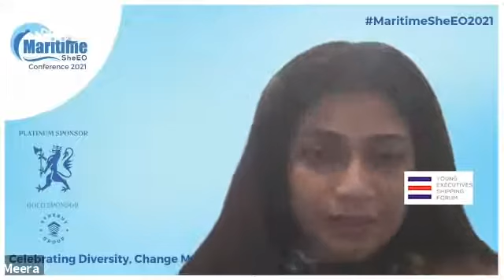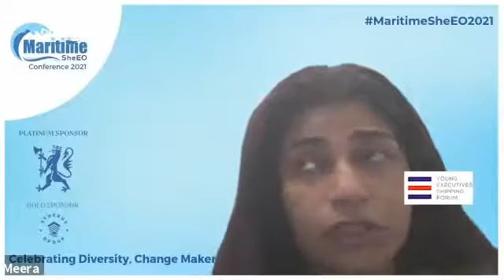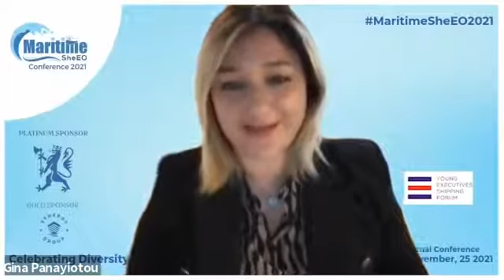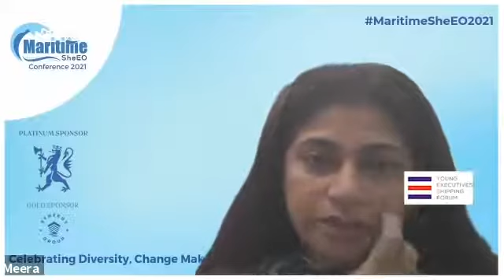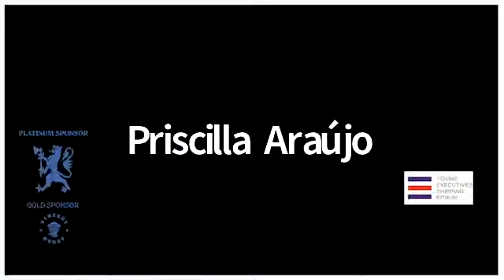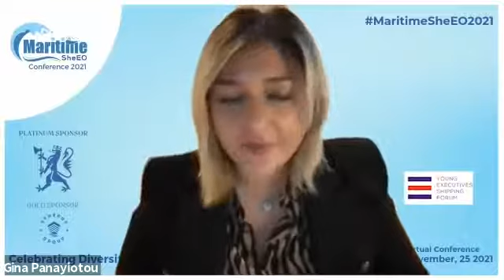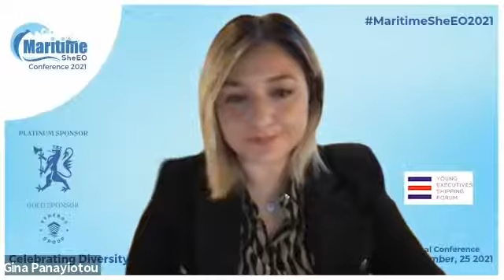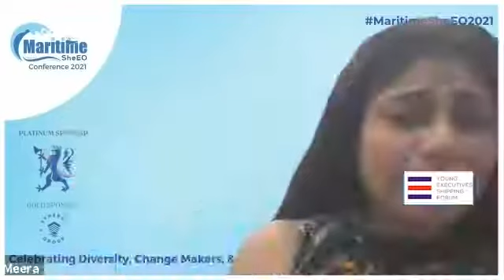Did you know that every port is a hub of (job) opportunities itself? Danae Bezantakou MaritimeSheEO